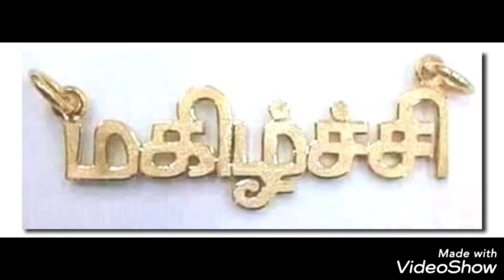Anna dewal :- Sauthindian Movie vilan rolplay King Of Hydrabad Naresh bhaie (Anna) Happy b day to u